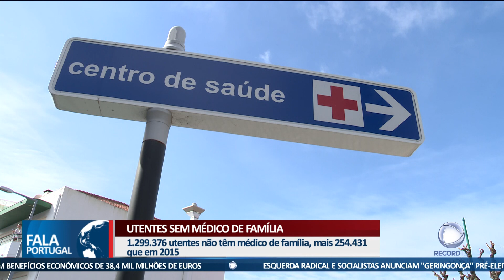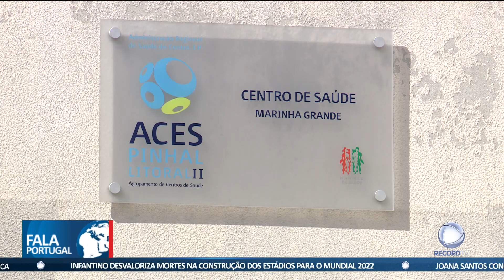Utentes sem médico de família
Há cada vez mais pessoas sem médico de família em Portugal. Os números são já os maiores desde que António Costa se tornou primeiro-ministro.